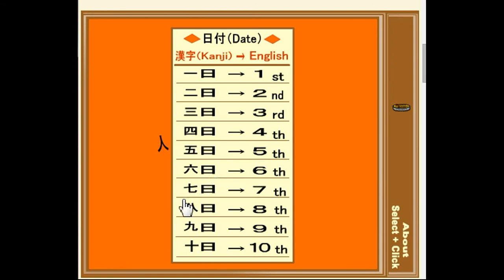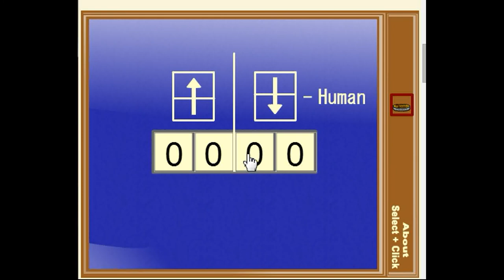[Tototoroom] Button Escape 30 Walkthrough